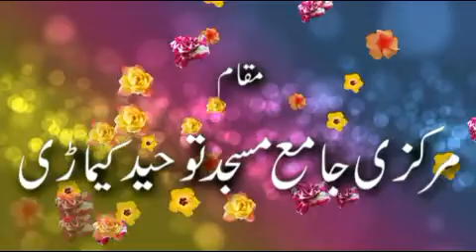Shetani Hathkanda .::A Lecture by Kamal Hasan Usmani Hafizahullah::. Part 1/4